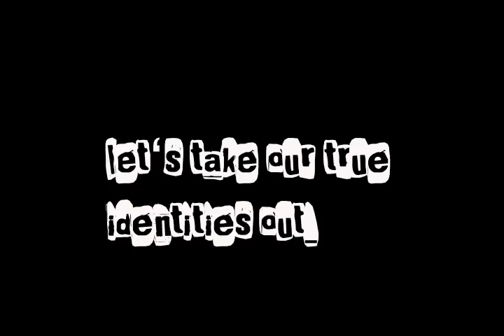Find your RSV2 True Identity!!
Rainbow Six Vegas 2 allows you to capture your image and post it to your in-game character. This unlocks the achievement True Identity.

Impress your friends!! Strike fear into the hearts of your enemies!! or just be the coolest one at CQB Training!!

*Tip* for the side photo, the camera needs to see your ears. :)